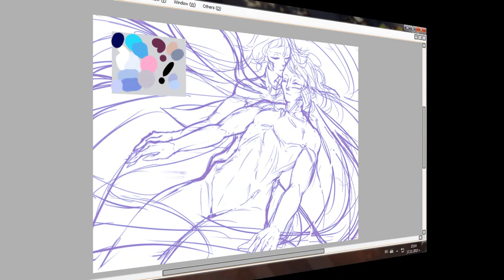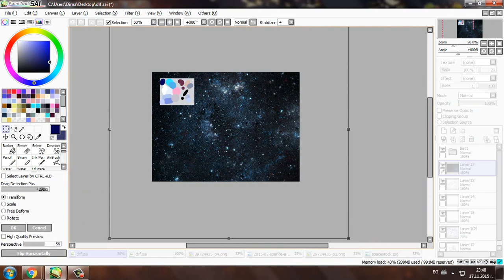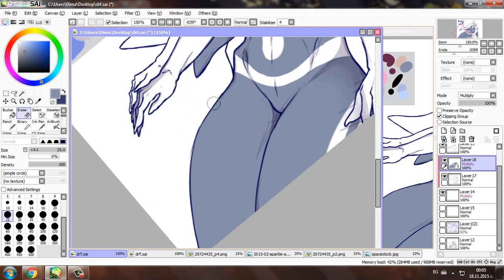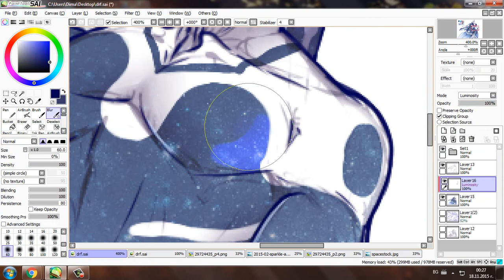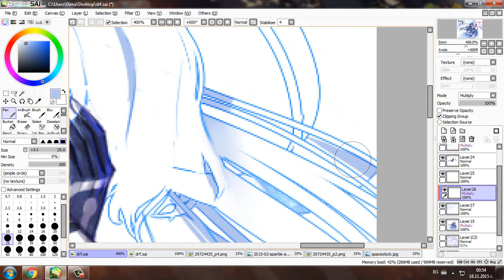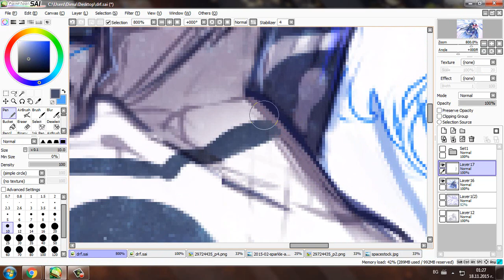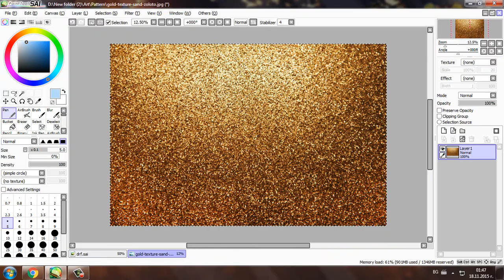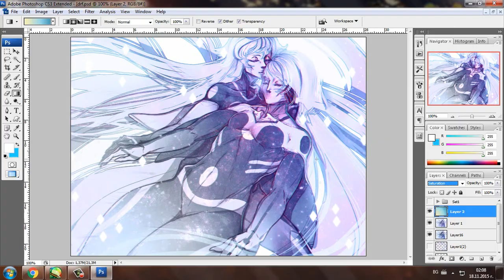|SpeedPaint| DMMd ~ Celebration for Two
||Silent Video: Play your favorite music||
|| Finished drawing: Listed bellow ||